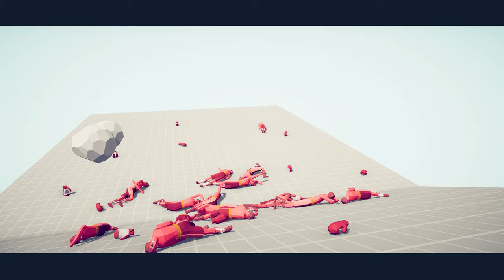10x GATLING GUN vs EVERY UNIT-Part 2 | TABS - Totally Accurate Battle Simulator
10x GATLING GUN vs EVERY UNIT-Part 2 | TABS - Totally Accurate Battle Simulator

I`m Playing Totally Accurate Battle Simulator ( Tabs ) and